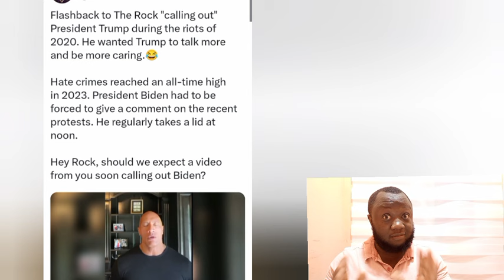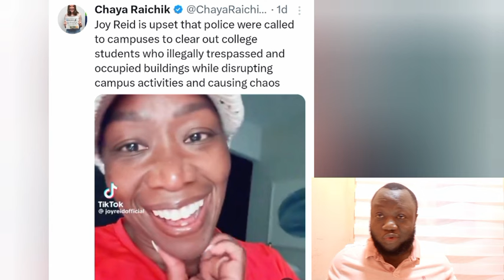The Rock PANIC DELETE old Video after The Truth is EXPOSED on The Internet, Joe Rogan Loses It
Old video of The Rock Johnson talking about Trump..Joe Rogan and bill Maher reaction